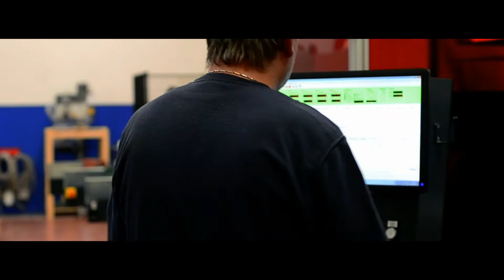Graf Synergy Srl: PLASMA CUT versione 2018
PLASMA CUT: Centro di lavoro CNC al plasma